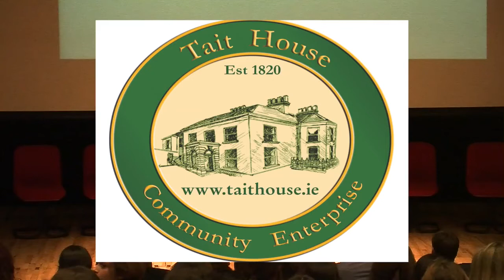Willie Big Bang Casey speaks at Tait House Inspire Event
Tait House held a Motivational Youth Conference called 'INSPIRE' at the University Concert Hall, designed to inspire and encourage Transition Year students to discover what it is they are passionate about by giving them an opportunity to visualize what career paths could be open to them in the future. Tait House Community Enterprise (formerly known as Southill House), managed by CEO Tracey Lynch, is a community development co-operative with a number of social enterprise and community services under its wing. Its goal is to promote access and involvement of children, young people and adults through practical experience in a wide range of educational, environmental, recreational, social and economic projects focused around empowering people to improve their own lives and environment.  "I am so proud that Tait House can bring these types of events to the youth of Limerick. I was inspired to hear moving stories of success in all its forms from passionate speakers who all are proud limerick people inspiring the leaders of our future. Days like this are the reason why I love my job. I got to look at 540 faces of the future in Limerick," says CEO Tracey Lynch. JP Dillon of Live 95fm acted as compere and key individuals from Limerick in the fields of Business, Media, Sports and the Arts talked about how their life experiences and background influenced their success and covered important topics such as the importance of education and mental health. Guest Speakers included founder of ILoveLimerick.com Richard Lynch, Image Magazine Woman of the Year 2012 Vicki O Toole, former Mr. World, Kamal Ibrahim, CEO of Limerick Chamber of Commerce, Maria Kelly and Robert Kerr of Insomnia Coffee, Dragon's Den and Newstalk Radio fame who urged the students to "travel and widen your horizons -- but come back." A highlight of the day  was hearing Willie 'Big Bang' Casey speak about his life. This incredible man talked about growing up as a traveller with illiterate parents, surrounded by drink and drugs and how he overcame it. He had a profound effect on every person listening to his story, stressing the importance of education, telling the youths to "commit yourself to school and college" , adding that "When I became a sports star, all I wanted was to help change and improve the chances of the younger generation to succeed in life." He truly is an inspiring human being and and epitomises someone overcoming the odds and is the best of Limerick.